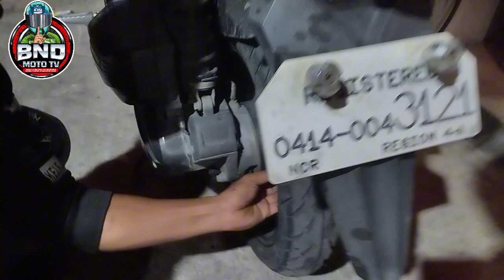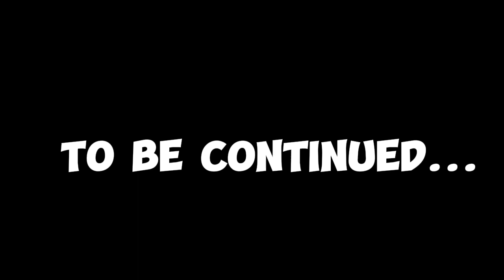LONG RIDE PARA MAKA-ATTEND LANG NG ALUMNI. CAVITE TO CAGAYAN RIDE